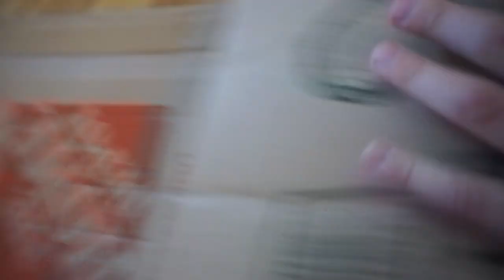HE WAS IN THERE AND SOMETHING HAPPENED....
In this video me and and my siblings did random goofy things while stuck in our house. I hope that everyone's quarantine is going good.